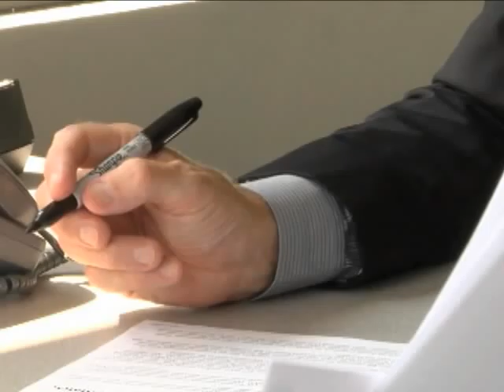Tobacco company aims to green its image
Going "green" is the new it thing to do, but when it is a tobacco company like Philip Morris, is it still cool? The American Legacy Foundation and the Campaign for Tobacco Free Kids answer what it really means for a tobacco company to attempt to rebrand itself. Is it new and will it increase their customer base? Or are they just up to the same old tricks to sell more cigarettes?